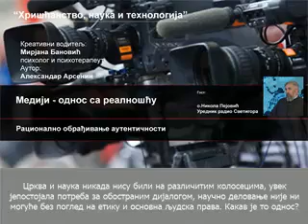Медији - однос са реалношћу - о.Никола Пејовић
Црква располаже са неисцрним искуством Светих Отаца  на пољу мисионарске делатности и ако је проповедник, свештенослужитељ, свестан своје непрекидне везе са Благодатном Пуноћом Цркве он само сведочи и учи  '' очувању јединства духа у савезу мира '' ( Еф. 4,3 ).  Међутим савремени свет отвара и нека нова питања за проповедника, на која треба промишљено и у Духу Цркве дати одговор.

Брзина информисања са друштвених мрежа не дозвољава рационално обрађивање аутентичности па и само исправно сагледавање догађаја. Брзином стварамо илузију и површне закључке који нас опет постављају на почетак круга истомишљеника који смо мало пре помињали и ту нас "замрзавају" јер се у тим оквирима оећамо сигурни. Тиме је и комплетна идеја и концепт друштвених мрежа доведен у питање и сада видимо колико развој комуникација није једноставан проблем уколико нећемо да се све сведе на пуку забаву.